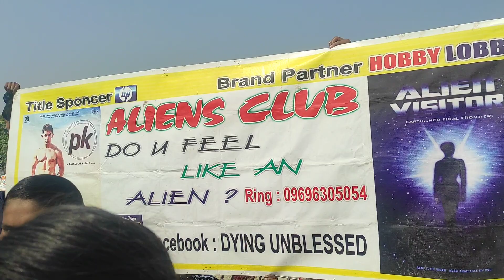Mitraam family members doing Masti with radio mantra